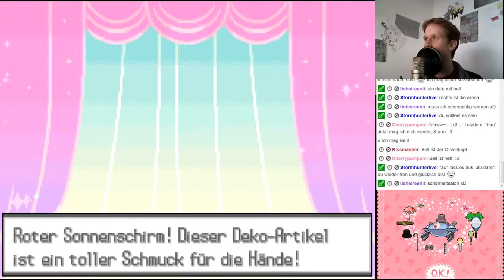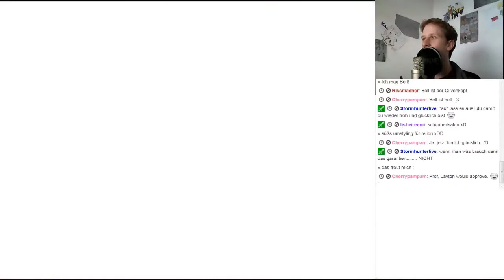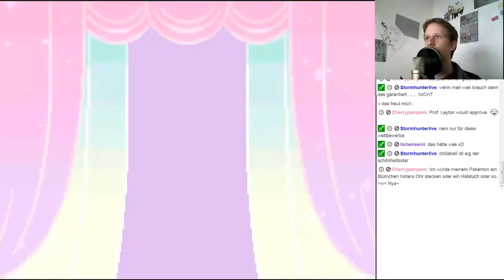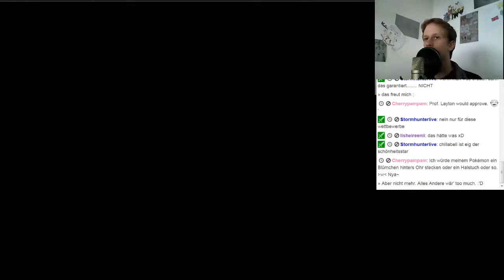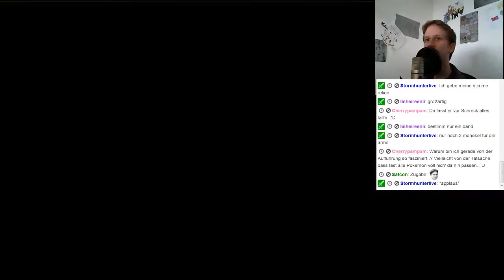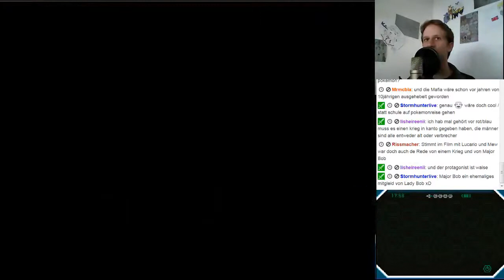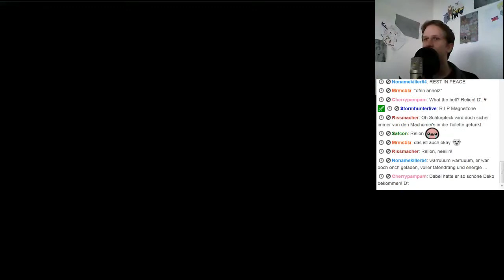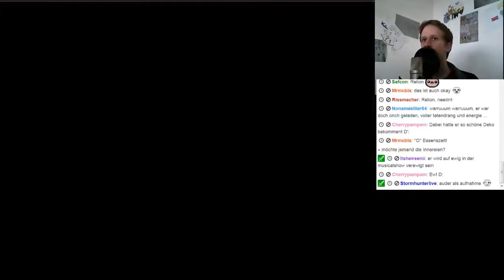Pokémon Schwarz #17 - Die Pokemon Show I Randomizer Nuzlocke Challenge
Pokemon Schwarz Randomizer Nuzloche Challenge aus meinen Livestreams gibt es hier nun Episodisch aufgearbeitet. Da alle Pokemon bis Generation 5 zu finden sind, bietet uns das SPiel hier die ein oder andere Überraschung, durch zufällige Attacken, Gegner Pokemon und vielem mehr!

Neue Legendäre Pokémon, neue Helden, eine neue Region voller Überraschungen - und neue Wege, miteinander Spaß zu haben und zu kommunizieren. Das sind nur einige von vielen spannenden Neuerungen im Gameplay, mit denen die Pokémon Schwarze Edition und die Pokémon Weiße Edition demnächst auch Deutschlands Pokémon-Fans begeistern werden. Die beiden Editionen definieren die beliebte Spielserie völlig neu. Sie erscheinen am 4. März für die Konsolen der Nintendo DS-Reihe.

Auf erfahrene Pokémon-Fans wie auf Anfänger kommen komplett neue Abenteuer zu. Zum ersten Mal in der Geschichte der Kultserie lockt jede der beiden Editionen mit eigenen, unbekannten Gegenden, die es zu erkunden gilt. In Einall – weit weg von den bekannten Regionen Kanto und Johto – durchstreifen die Spieler neue Orte voller Action, etwa die städtische Umgebung der hektischen Metropole Stratos City. In den neuen Editionen machen sich – zum ersten Mal in der Spielserie - die Jahreszeiten bemerkbar. So ändert sich die Spielwelt laufend: Beispielsweise kommen einige Pokémon je nach Saison häufiger oder seltener vor und wechseln zudem Farbe und Gestalt. Auch manche Gebiete sind nur zu bestimmten Jahreszeiten zugänglich.